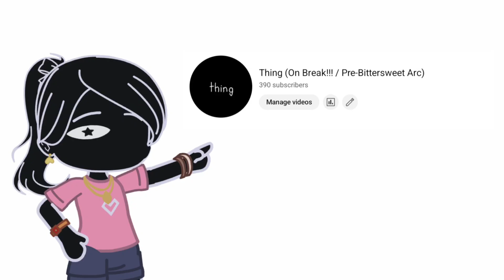i made this before sleeping so uhhh yeah